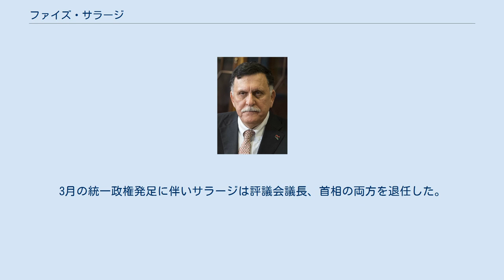ファイズ・サラージ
ファイズ・ムスタファ・サラージ（アラビア語: فائز السراج or فايز السراج‎、Fayez Mustafa al-Sarraj、 1960年 - ）は、リビアの政治家。
2016年から2021年まで元首格にあたるリビア大統領評議会議長。
2015年12月17日の政治合意によって国民合意政府(GNA、Government of National Accord)が成立すると、その首相に就任した。
トリポリの国会議員でもある。
 トリポリの名家の出身。
父はリビア王国で大臣を務めた、近代リビアの創業者のひとりである。
技術者としての訓練を受け、カダフィ政権下では住宅省に勤めた。
2014年、国民議会のアハマド・マイティーク内閣のもとで住宅・公共事業相を務めたが、同年の総選挙後、リビア政府はイスラーム勢力が支配的なトリポリの新国民議会(new GNC)と、国際的に承認されたトブルクの国民代議院(HoR)に分裂した。
 2015年10月はじめ、国際連合のリビア特使であったベルナルディーノ・レオンは、首相（サラージ）と国土の東部、西部、南部の3名の代表者、それに大統領評議会を首相とともに構成する2名の大臣によって指導される国民統一政府を提案した。
しかし、この提案はトブルク政府とトリポリ政府の双方にしりぞけられた。
 サラージほか6名の大統領評議会委員と、提案された内閣の閣僚らは、2016年3月30日にトリポリに到着した。
その翌日には国民合意政府が首相府を支配下におさめ、国民議会がミスラタに避難していたハリーファ・アル＝グワイルを首相に指名したことが報じられた。
しかし、まもなく4月5日にはサラージが首相を兼任した。
 2016年8月には国民代議院が国民合意政府側の内閣を否決し、以降の再組閣も行われず、法的な正当性を持たない状態に陥った。
 2020年9月16日、10月末までに大統領評議会議長を退く意向を表明。
しかし国家最高評議会は10月29日、サラージに後任の議長が決定するまでその職にとどまるよう要請したため、翌30日に辞意を撤回した。
2021年2月にスイスのジュネーヴにて会合が開かれた国連主導のリビア政治対話フォーラムにおいて、12月の選挙まで暫定的に大統領評議会議長をムハンマド・アル＝メンフィ、首相をアブドゥルハミード・ドベイバとすることで合意し、サラージの大統領評議会も代議院側も新政権への権限移譲に同意。
3月の統一政権発足に伴いサラージは評議会議長、首相の両方を退任した。